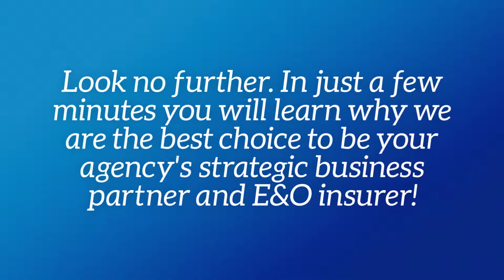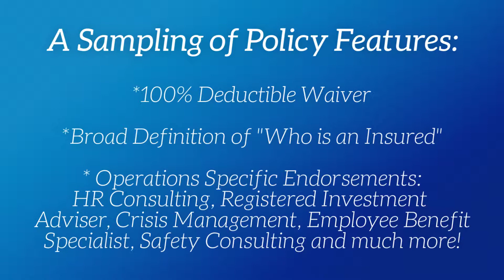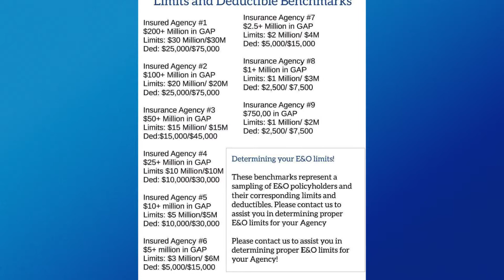IIAW E&O Overview